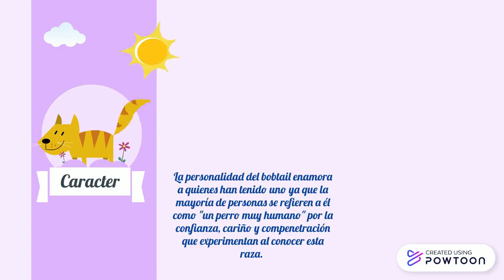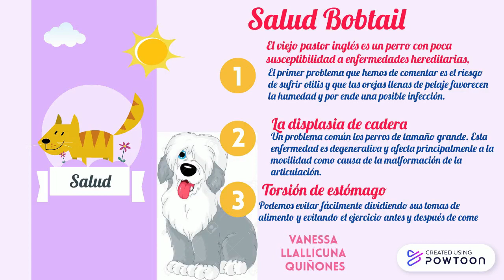BOBTAIL O VIEJO PASTOR INGLES